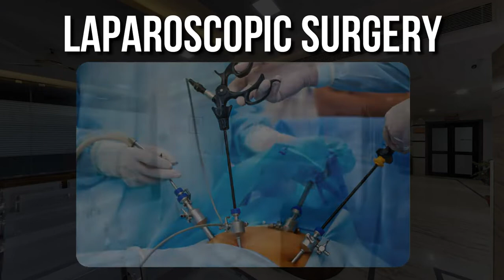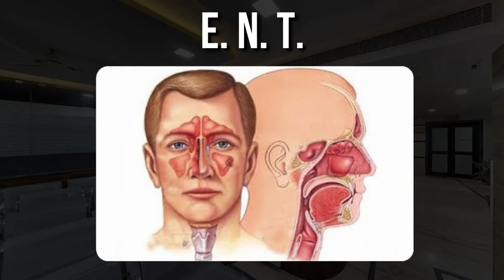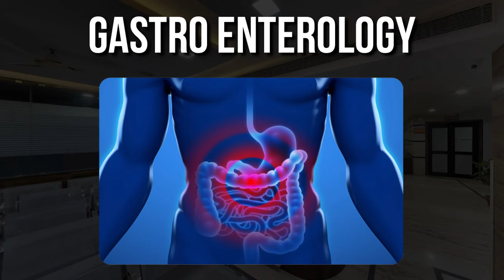The Panacea Multi Super Specialty Hospital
The Panacea Multi Super Specialty Hospital was established in 2015 with the aim of giving Kanpur a hospital which values the need of high quality and cost effective healthcare services for the citizen of the city. It is aGovernment authorized private registered healthcare institution (Registration No. NH-51/15), centrally located in one of Kanpur's most clean and accessible localities (Address: 117/473, Block – L, Kakadeo, Kanpur, Uttar Pradesh). The multi super specialty hospital is headed by Dr. Vikas Shukla [M.B.B.S., M.S., M.Ch.–Neurosurgery], one of the most renowned neurosurgeons of the state of Uttar Pradesh.

The hospital is equipped with the latest and the most advanced equipment. The hospital has a total of 50 beds including ICU, HDU, Deluxe rooms, Semi private rooms and centrally air conditioned general wards. We are committed to cater and attend to all healthcare include all kinds of emergency illnesses.We have a track record of successfully serving patients with serious and life threatening illnesses. We thank our patients for showing their trust and belief in us.

Hospital boasts of a dedicated, qualified and experienced medical as well as non medical staff, available round the clock to ensure that every patient gets best in class service and care. We are proud to have a panel of distinguished doctors, across specialties and sub-specialties of medicine and surgery. We believe that it is extremely important to be able to serve our patients in the times of emergency, which is why we have give special care to curate a team of experienced resident doctors to manage all emergency services which are available at all times. In line with hospital’s motto to provide the most advanced healthcare services, we have taken special care to ensure that all services are available at a cost which is affordable for all, without any compromise in the quality. This is done to ensure that quality medical services are within the reach of all the sections of the society, through our hospital.